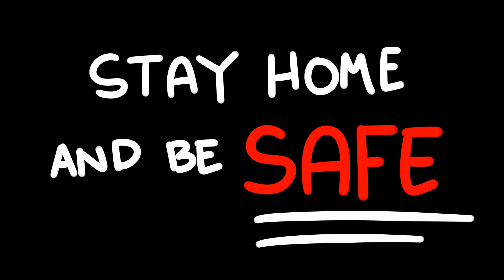BAWAL LUMABAS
Please stay home and be safe.
Go out when necessary, use PPE's and observe social distancing.